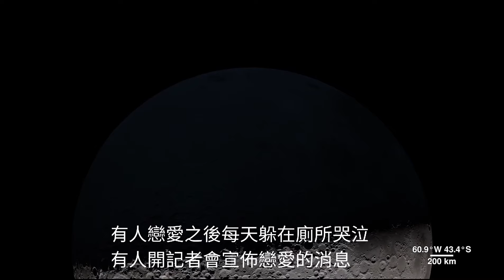{ 戀愛症候群Live }黃舒駿°(星音質Wav+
[ 戀愛症候群 ] Live°
- 詞·曲·唱 ♧ 黃舒駿 -
(關於戀愛症候群的發生原因_至今仍然是最大的一個謎
不管性別年齡職業體重學歷長相和血型_沒有一個人可以免疫
有些專家學者研究後相信_戀愛是內分泌失調所引起
卻有別人認為戀愛屬於濾過性病毒_像感冒無藥可救但會自動痊癒
不管你同不同意_自古到今許多例子證明
戀愛不但是一種病態_它還可能是一種變態

(一般發病後的初期反應會開始改變一些生活習性
洗澡洗得特別乾淨_刷牙刷得特別用力_半夜突然爬起來彈鋼琴
有人每天站在陽臺對路人傻笑_有人突然瘋瘋癲癲突然很安靜
有人一臉癡呆_對著鏡子咬著指甲打噴嚏有人對小狗罵三字經
女人突然改變髮型_男人開始每天練著啞鈴
食慾不振歇斯底里四肢萎縮神經過敏發抖抽筋都出現在這時期.

(隨著病情越來越變本加厲_人會變得格外敏感勇敢和噁心
寫的說的唱的都像天才詩人一般才華洋溢
愈肉麻愈覺得有趣.
有人戀愛之後每天躲在廁所哭泣_有人開記者會宣佈戀愛的消息
有人總是喜歡兩個人躲在黑漆漆的地方_像做了不可告人的事情
每天忙著找人算命_挖空心思改變自己配合對方的習性
把每天都當作紀念日_把自己當作紀念品

(每天漫無目的膩在一起_言不及義也覺得好有趣
走著坐著躺著趴著都形影不離_像是兩人三腳又像連體嬰
心裡想的只有愛你愛妳愛你愛妳也不管家裡米缸有沒有米
也不管路上有人示威抗議_只管愛你
心裡想的只有愛妳愛你愛妳愛你也不管海峽兩岸統一問題
也不管衣索匹亞多少難民_只管愛妳.

(經過一段轟轟烈烈熱戀時期_不久就會開始漸漸痊癒
兩人開始互相厭倦_互相攻擊對方缺點_所有甜蜜都隨風而去
然後開始從錯覺和誤解中清醒_驚訝自己為何如此不聰明
為了愛情不管一切_不顧父母朋友姐妹兄弟
開始感到後悔不已
然後開始感到疲憊沉悶氣喘心悸牙痛頭痛夢囈
然後是精神不濟瞳孔放大脾氣暴燥四肢麻痺
終於受不了要分離.

♧雖然結果頗令人傷心_瞭解之後也沒什麼了不起
愛情終究是握不住的雲_只是我想要告訴妳

♧在我落寞的歲月裡_妳的溫柔解脫我的孤寂
帶給我深深的狂喜_如此顫動著我的心靈.

♧輕輕訴說愛妳愛妳愛妳愛妳
不管是黑夜或是黎明
不管是夢中或是清醒_深深愛妳
我要對妳說愛妳愛妳愛妳愛妳
多麼幸福 ❤ 讓我遇見妳. +